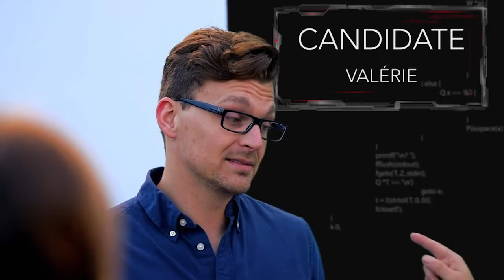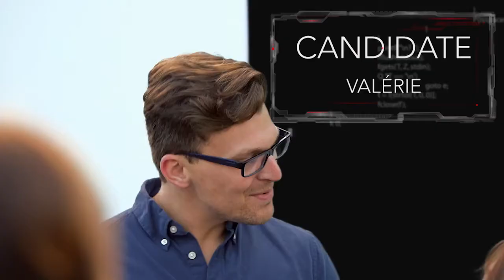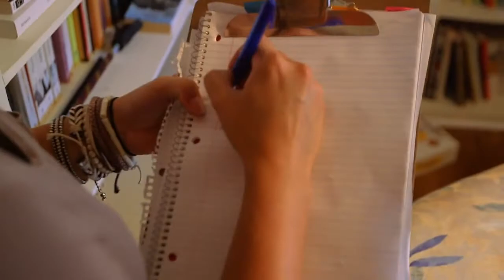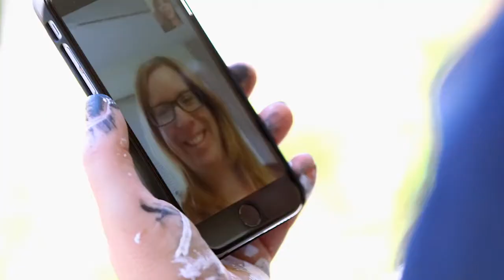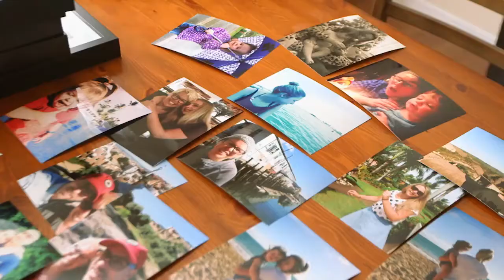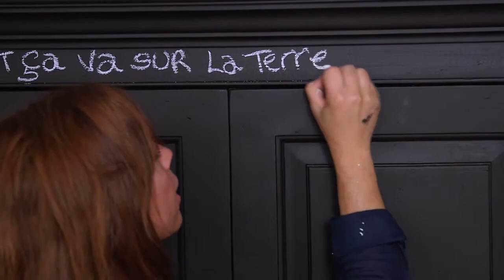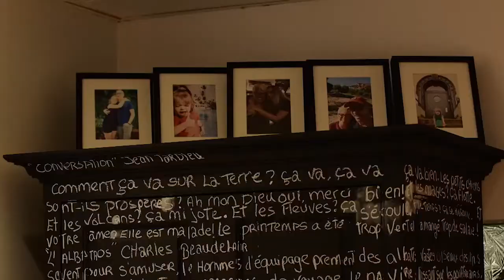Déco Top Chrono – Épisode 10